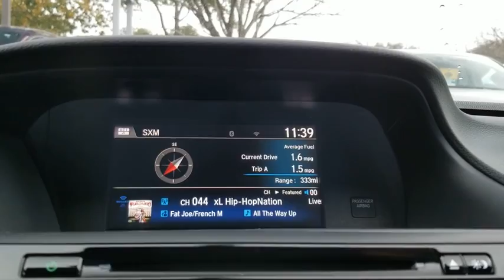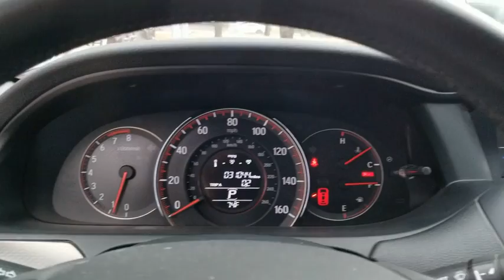2016 Honda Accord Coupe San Antonio, Austin, Houston, Boerne, Dallas, TX HA10984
Lunar Silver Metallic Used 2016 Honda Accord Coupe available in San Antonio, Texas at Gunn Honda. Servicing the Austin, Houston, Boerne, Dallas area.
2016 Honda Accord Coupe EX-L V6 - Stock#: HA10984 - VIN#: 1HGCT2B82GA006598

Gunn Honda
14610 IH-10 W

BLUETOOTH, LOW MILEAGE, CLEAN EXL, LEATHER, SUNROOF, V6!!!, AM/FM radio: SiriusXM, Auto-dimming Rear-View mirror, Automatic temperature control, Delay-off headlights, Driver vanity mirror, Exterior Parking Camera Rear, Front dual zone A/C, Fully automatic headlights, Garage door transmitter: HomeLink, Heated door mirrors, Heated Front Bucket Seats, Heated front seats, Illuminated entry, Lane Keeping Assist System (LKAS), Leather Shift Knob, Leather-Trimmed Seats, Memory seat, Power door mirrors, Power moonroof, Radio: 360-Watt AM/FM/CD Audio System, Remote keyless entry, Steering wheel mounted audio controls, Turn signal indicator mirrors.Honda Certified Pre-Owned!! This Vehicle Has Undergone a 182-Point Inspection by a Gunn Honda Certified Technician, has a Limited 12-Month* /12,000 Mile* Limited Warranty, 7-Year* /100,000 Mile Powertrain Warranty and much more!! Ask A Gunn Honda Professional For More Details!Clean CARFAX.Recent Arrival! Odometer is 35538 miles below market average!Certified. HondaTrue Certified Details:* Limited Warranty: 12 Month/12,000 Mile (whichever comes first) after new car warranty expires or from certified purchase date* Transferable Warranty* 182 Point Inspection* Warranty Deductible: $0* Roadside Assistance* Vehicle History* Powertrain Limited Warranty: 84 Month/100,000 Mile (whichever comes first) from original in-service date* Roadside Assistance for the duration of the Certified Pre-Owned Limited Warranty. Up to two complimentary oil changes within the first year of ownership. SiriusXM 90-Day TrialSilver 2016 Honda Accord EX-L EX-L 3.5L V6 SOHC i-VTEC 24V 6-Speed Automatic 21/32 City/Highway MPG